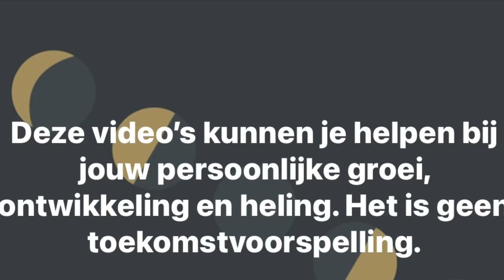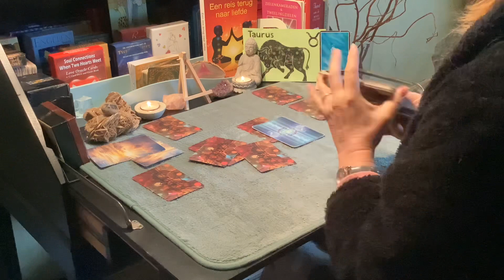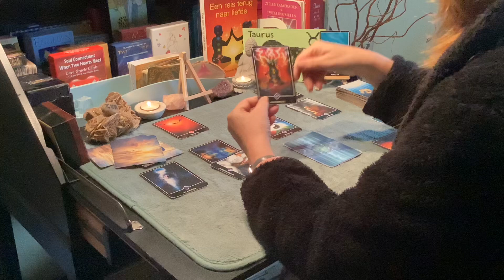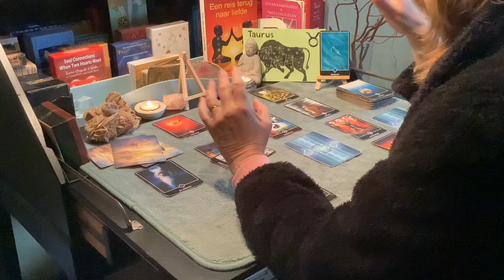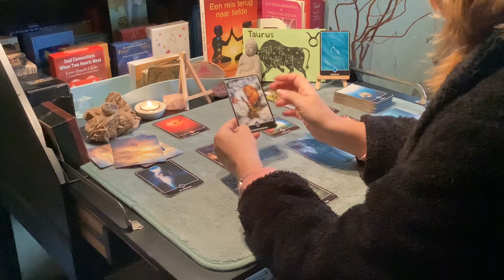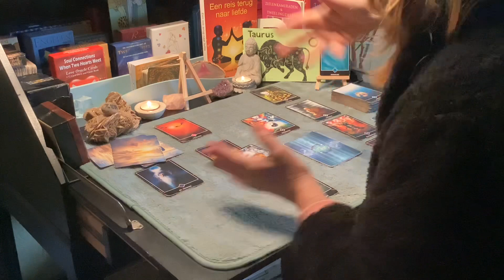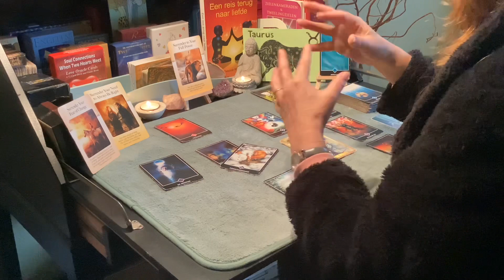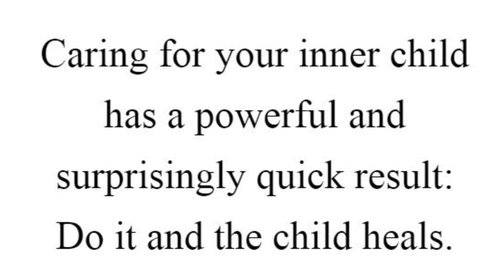Intuïtieve tarot Sterrenbeeld Stier ♉️ december 2022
-NIEUW:  Persoonlijke coaching inclusief tarot legging (boodschappen BRON) met persoonlijke uitleg methodiek innerlijk kind were + video innerlijk kind werk. Deze video kun je onbeperkt terugkijken.

-AANRADER: All in coaching traject: eerste sessie anderhalf a twee uur inclusief uitleg innerlijk kind werk + vijf vervolgsessies van een uur. €366,—